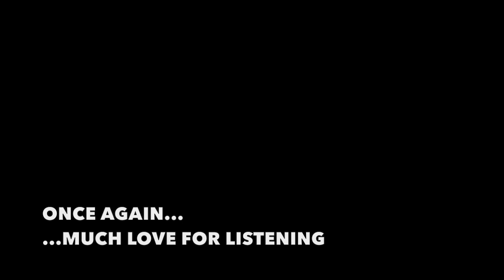SOULFUL HOUSE MIX #16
Image Credit - Photo taken by myself

Back with another soulful house mix for you all. This is mix #16 in the series, this time containing a variety of deep, jazzy, classic and afro house infusions all with that soulful pulse. There's some new joints I've discovered plus, some old gems and some of my favourites, just the usual collection of good vibes. Peace - Raph

These mixes are made purely to express passion for music.

1. 00:00 / Circles - Mike Huckaby
2. 05:47 / Vacuum Boogie - Floating Points
3. 10:02 / Am Fenster - Max Graef & Muff Deep
4. 15:20 / Have a Ball (Richard Earnshaw 3SOME Remix) - Sebastian Davidson
5. 20:22 / Undo [feat. Alyss] (Scott Diaz Remix) - MJ Cole
6. 25:10 / Fireflyin' (feat. Selina Campbell) - Groove Assassin & Sol Brown
7. 30:44 / It's My Life (feat. Cinnamon Brown) - Sean McCabe
8. 37:04 / Tree of Life - Trinidadian Deep
10. 47:18 / You Should Be Loving Me - DJ Spinna feat. Ovasoul7
11. 56:27 / It's True (feat. Damon) - Reelsoul
12. 1:01:40 / Song for a Friend (feat. Copper) - Byron the Aquarius
13. 1:06:03 / Mind's Eye Melody - Lone
14. 1:09:56 / Now Your Calling - Mellow Madness
15. 1:16:56 / I Might Do Something Wrong (Osunlade Lonely Mix) - Tortured Soul
16. 1:22:33 / Alright (feat. Miranda Nicole) - Djeff Afrozila
17. 1:29:12 / Reach (Reelsoul Remix) - Alex Millet Feat SuSu Bobien
18. 1:35:35 / Gimme Some Love [feat. Vikter Duplaix] (Sean McCabe Remix) - Louie Vega
19. 1:42:13 / Ohh (feat. John Ciafone) - Mood II Swing
20. 1:46:49 / Home (Knee Deep Club Mix) - Julie McKnight
21. 1:54:12 / The Power - Karizma